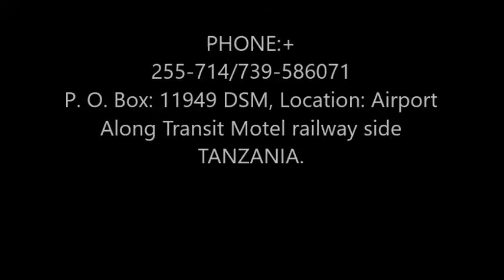LifAS SEMINAR ZANAKI FORM SIX 2018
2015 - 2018 over 2,500 students in 30 schools were reached and still more